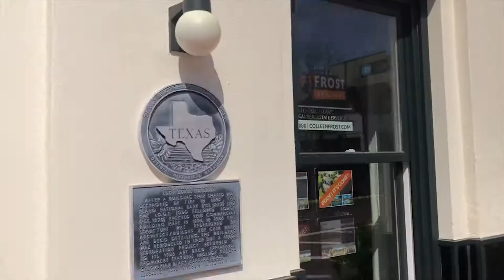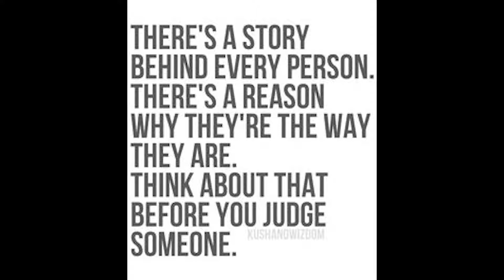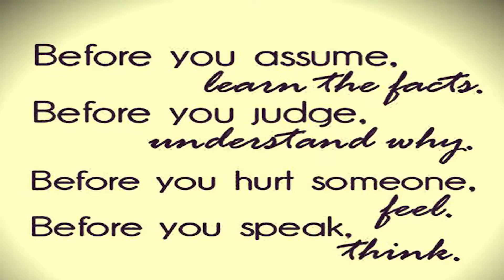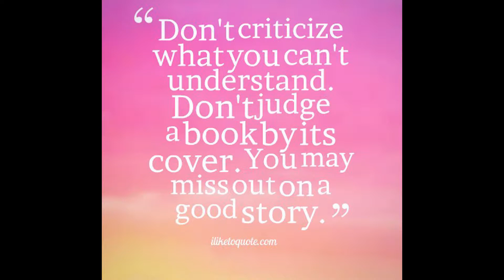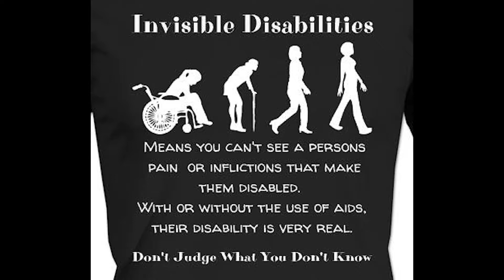VLOG 5- Don't Ever Judge A Book By It's Cover w/ Colleen Frost